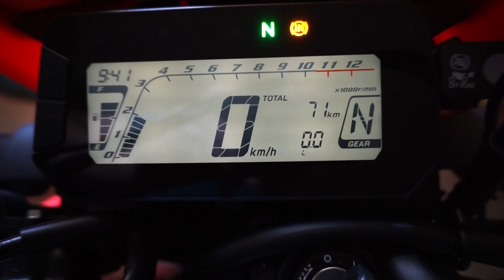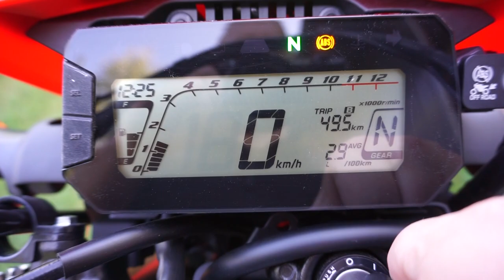CRF300L - okolice Widniówki Latyczowa Bobrowego i Olesina pow. Krasnystaw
Pierwsze loty